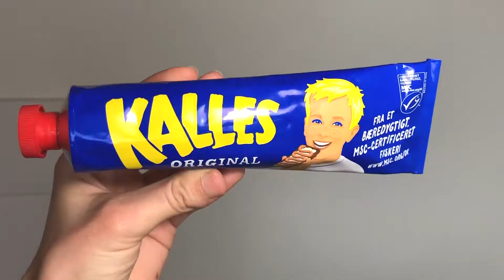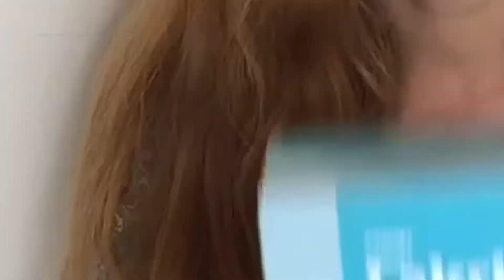Датские вкусняшки #3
Попробуем новые вкусняшки? В этом выпуске вы увидите: мороженое с лакрицей, икру похожую на зубную пасту, рисовый десерт и напиток из бузины.